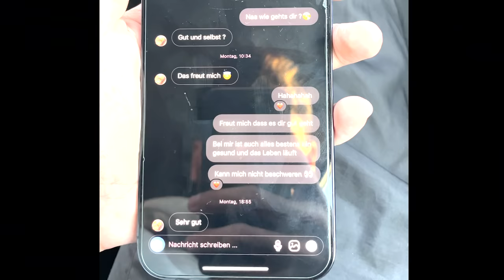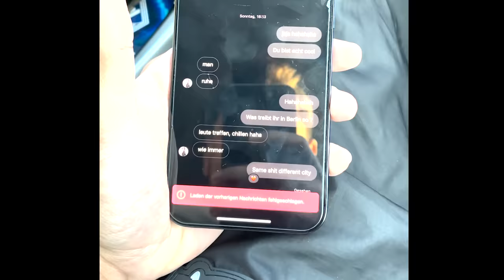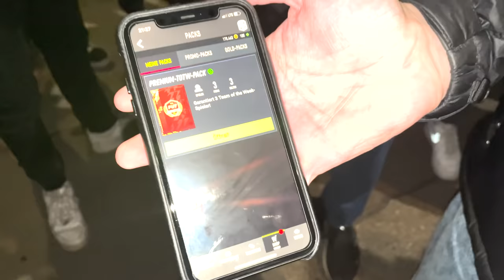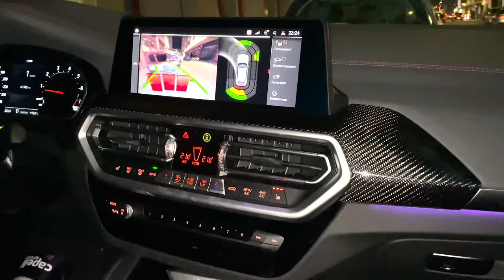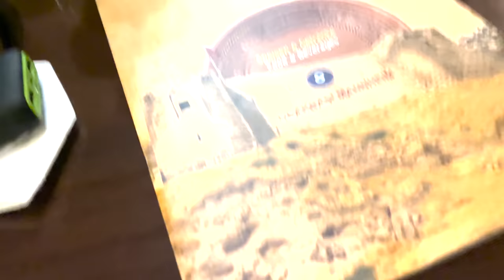WILLY IN DER 2. RUNDE VOM DFB-POKAL😍🏆 Mannheim vs Union Berlin Stadion Vlog🏟